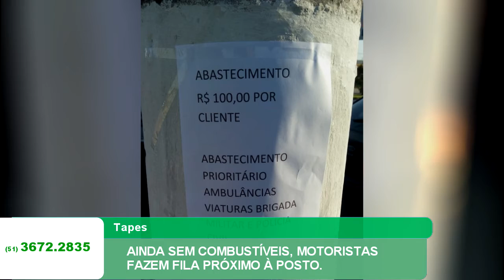AINDA SEM COMBUSTÍVEIS, MOTORISTAS FAZEM FILA PRÓXIMO À POSTO.